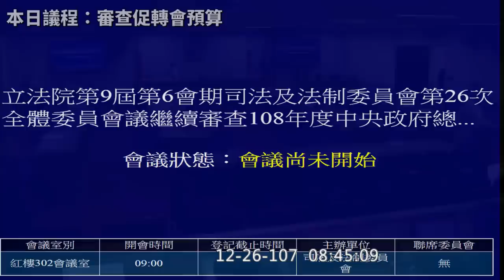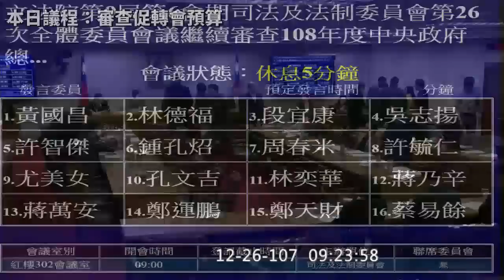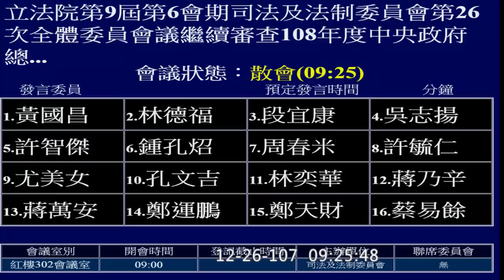2018 12 26 爆麥的一天！促轉會預算再戰委員會 楊翠 周春米 黃國昌 柯建銘 林為洲 孔文吉 費鴻泰 賴士葆 呂玉玲 許智傑 完整全程 司法法制 【立法院演哪齣？】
溫馨提醒：勿帶耳機收聽本段影片
11972